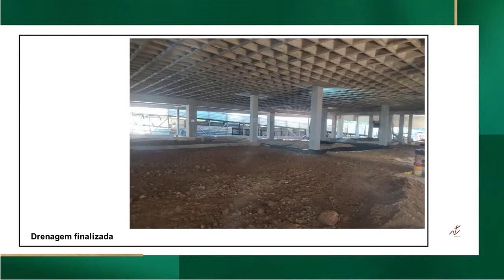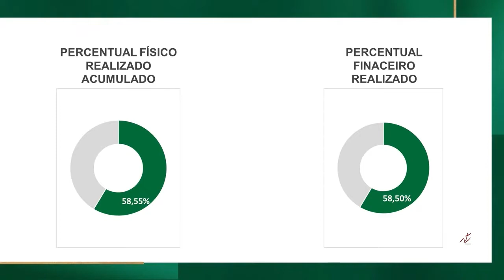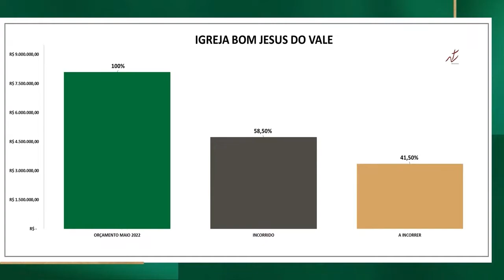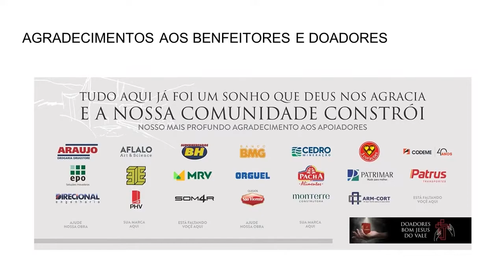TV Banqueta - Missa da Paróriquia Bom Jesus do Vale - 25/07/2022